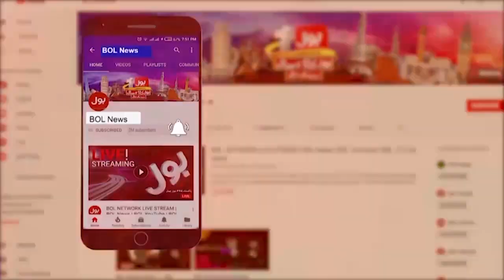Chairman PCB Important Statement Came Out | Grouping In Pakistani Team | Breaking News